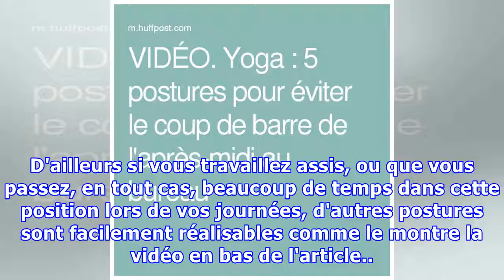VIDÉO. Yoga : 5 postures pour éviter le coup de barre de l'après-midi au bureau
Yoga : 5 Postures pour éviter le coup de barre...par LeHuffPost YOGA - Vos paupières sont lourdes, Morphée vous fait de l'oeil? Mais il faut rester alerte pour mener à bien votre mission au bureau ? Ces 5 postures de yoga vont vous faire un bien fou. Cette vidéo réalisée par nos confrères du HuffPos...